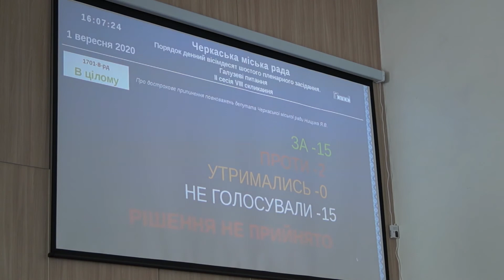Голосування за складання повноважень секретаря та депутата ЧМР Ярослава Нищика.